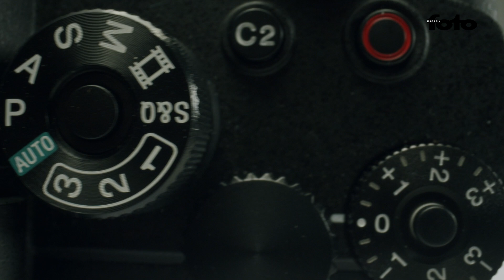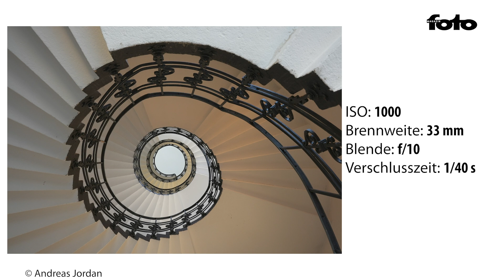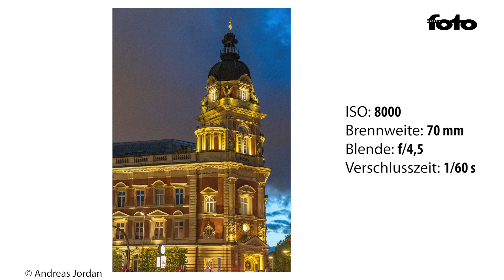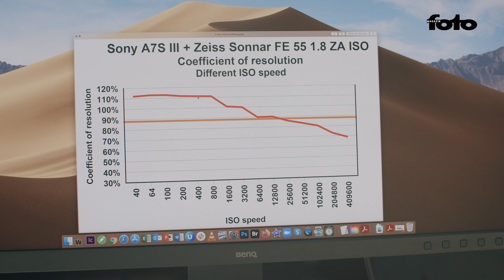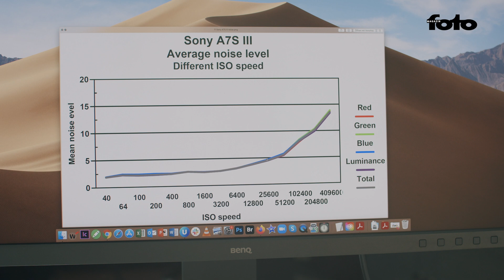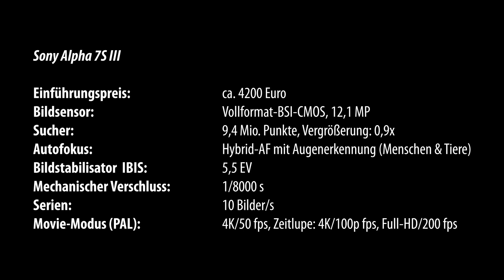Lowlight-Spezialistin Sony Alpha 7S III im Praxistest | Teil 1/2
Fast fünf Jahre nach der Alpha 7S II bringt Sony die Nachfolgerin auf den Markt: Die Alpha 7S III hat einen verbesserten 12-Megapixel-Sensor, nimmt 4K mit 120p auf und soll dank großer Pixel außergewöhnliche Ergebnisse in der Lowlight-Fotografie erzielen. Die Alpha 7S III ist seit September für etwa 4200 Euro erhältlich.
Die spiegellose Vollformatkamera von Sony hat erstmals in der Alpha-7-Serie einen voll beweglichen Monitor, der jetzt auch eine Touch-Bedienung des Menüs erlaubt. Zudem ist die Sony Alpha Kamera mit einem 5-Achsen-Bildstabilisator, einem Hybrid-Autofokus und einem OLED-Sucher mit 9,44 Millionen Punkten ausgestattet. Sony setzt bei der Alpha 7S III erstmals zwei Speicherkartenlaufwerke ein, die sowohl SD-Karten als auch die neuen CFexpress-Typ-A-Karten unterstützen. Mehr Details zur neuen Profi-Kamera von Sony gibt es im Video.

Unser Produktionsequipment:
Monitor: